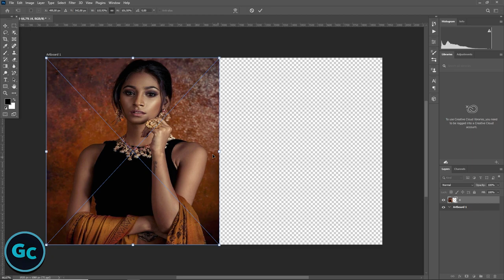How To Joint Picture Editing Remove Background in Photoshop Fastest Trick Ep35